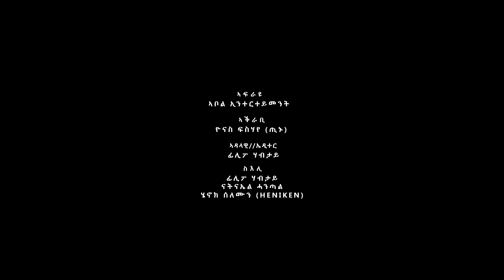Abolentertainment's Meaza Xehaye With Tinu - Don't Miss This!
Abolentertanment " brings New Eritrean entertainment " New eritrean movie" comedies, "New eritrean film" "New Eritrean drama" New eritrean music " video clips " ethiopian music" ETHIOPIAN MOVIES'' we bring the Art together for you to enjoy .
entertainment videaos .  have your coffe and enjoy !!!
Copyright @Abolentertainment 2022
ⓒAll rights reserved.